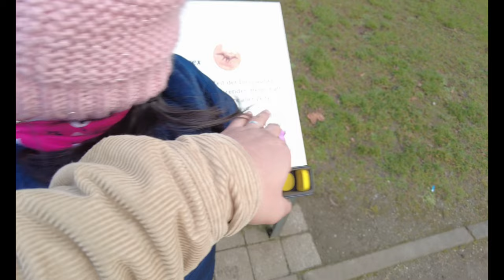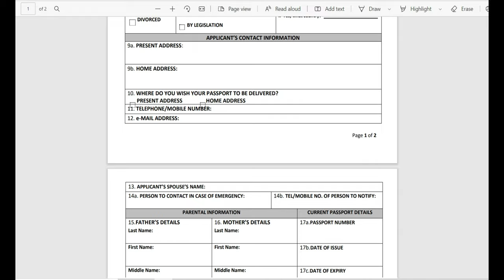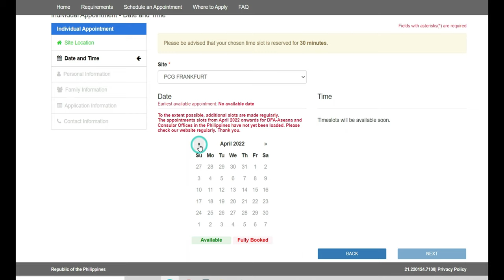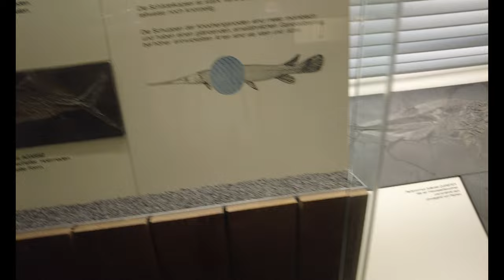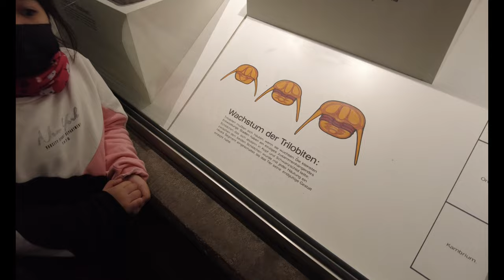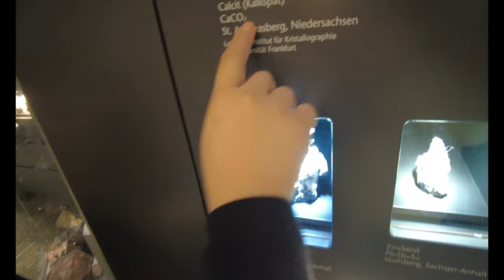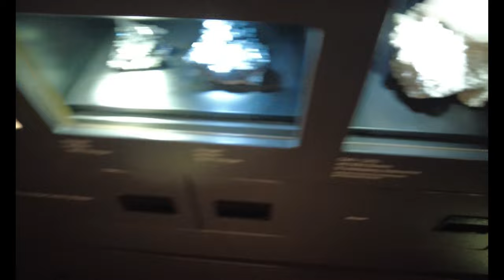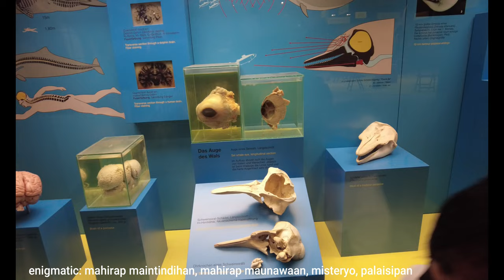Paano mag-renew ng PASSPORT sa FRANKFURT? at ituloy natin ang gala sa Naturmuseum Senckenberg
Nag-renew kami ng passport at samahan niyo kami sa paggagala sa Naturmuseum Senckenberg. TARALETS!